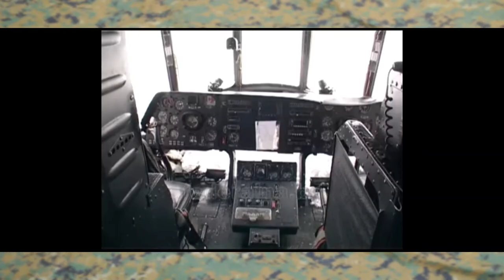PAD HELIKOPTERA Mi-8 /OSBIH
Tagovi